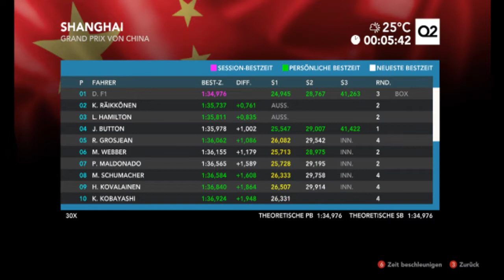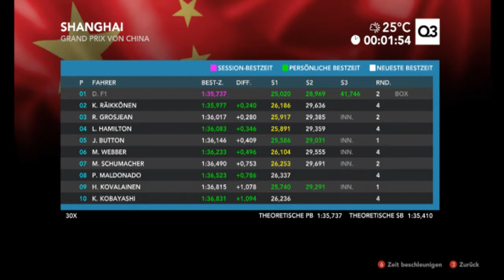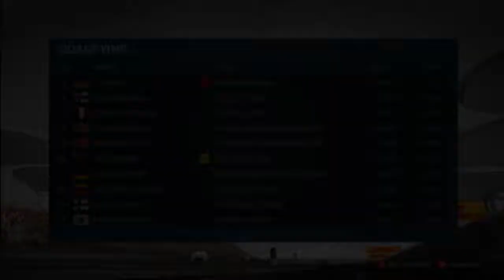Let's Play F1 2012/3. Saison #094 China/Training/Qualifying[German|HD] Legende 100%